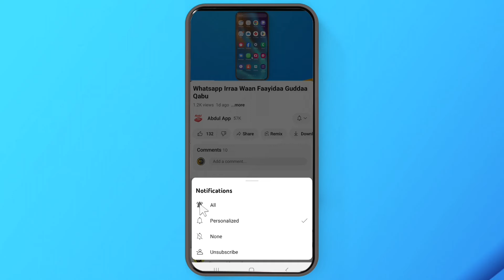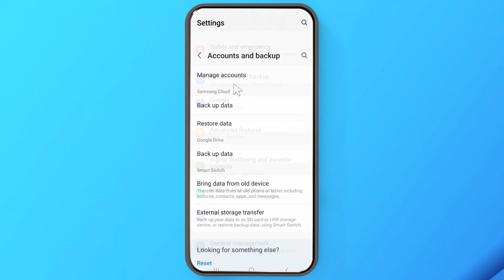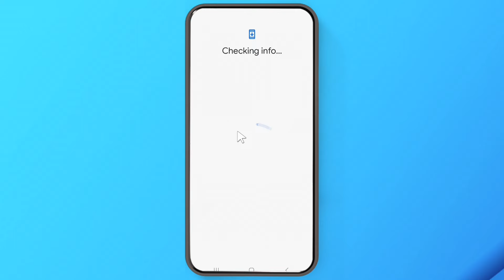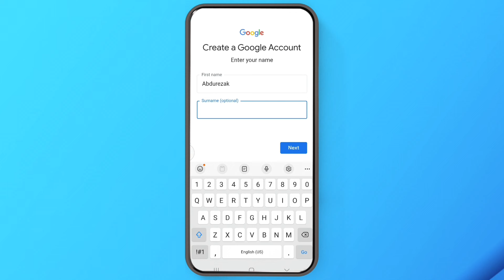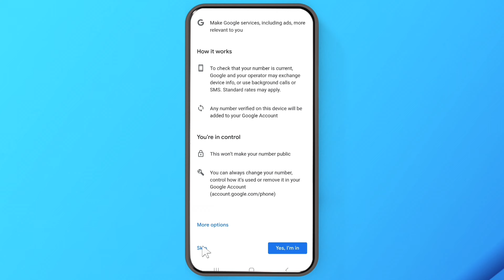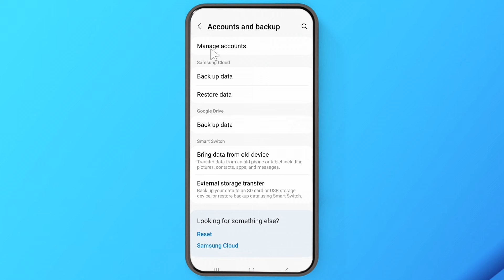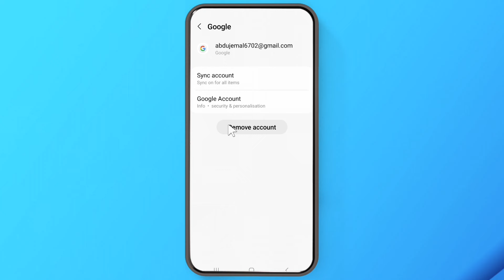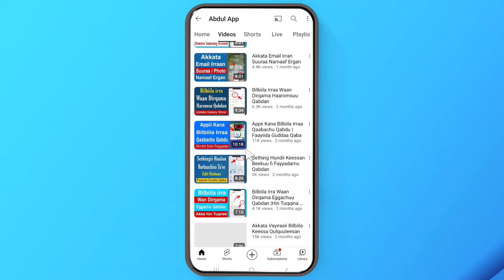Akkata Email Namnni isiniif Bane Itti Jijjiirtan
Akkata Email Namnnii Isiinif Banee itti Jijjiiran |Akkata Email Namnni Biraa Isiniif Bane Itti Jijjiiran |Akkata Email Namni Bane Jijjiiran